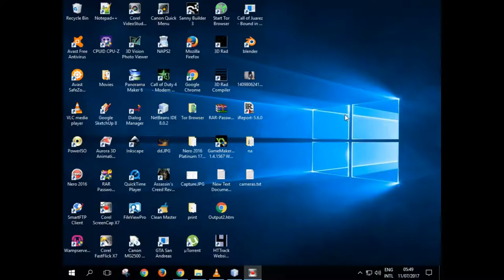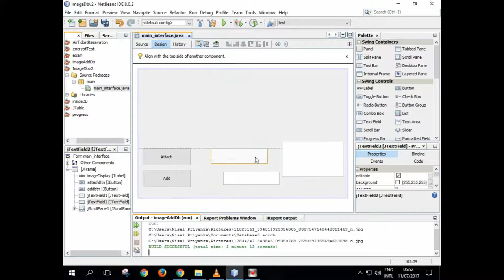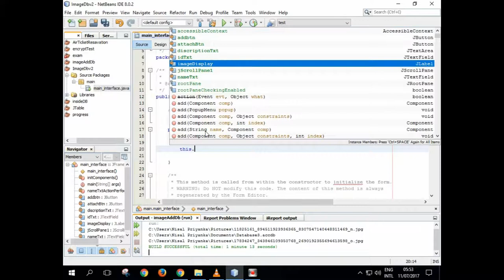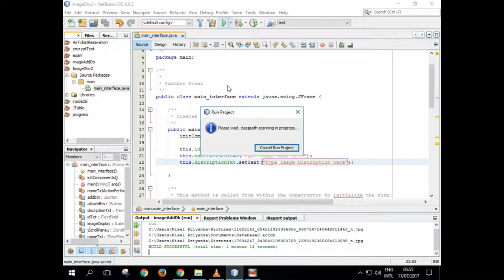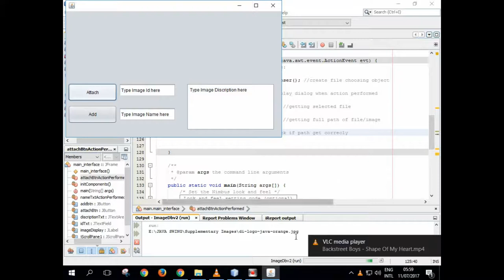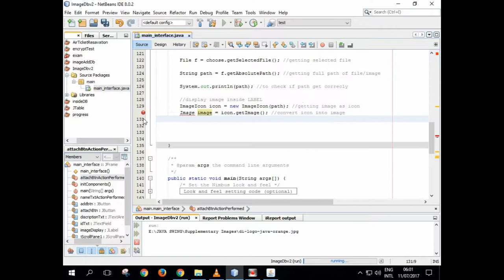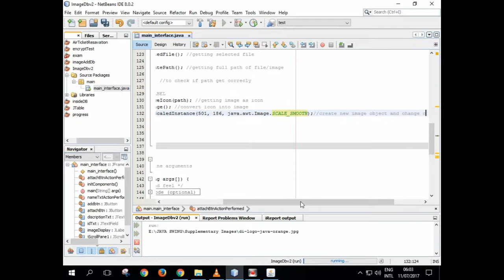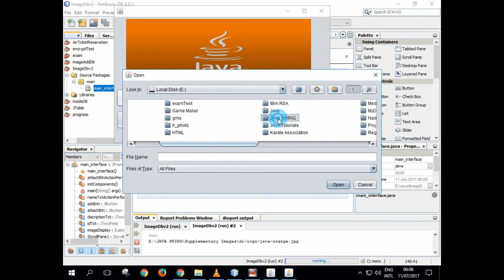How to insert images to database using Java Swing - PART 1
Here is my newly tutorial series, How to insert images to any database using JAVA SWING app.
Visit my web site to download all the project file. (Special for beginners)